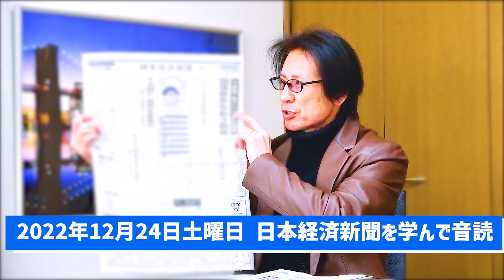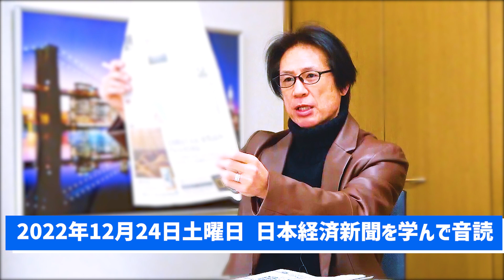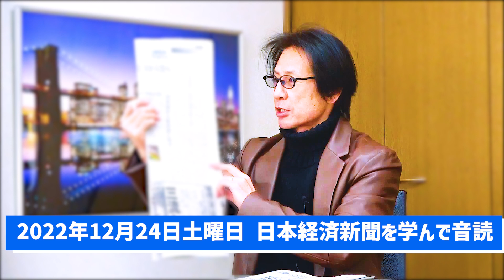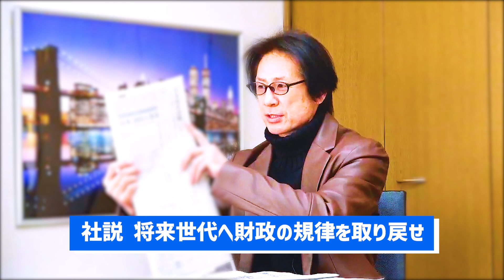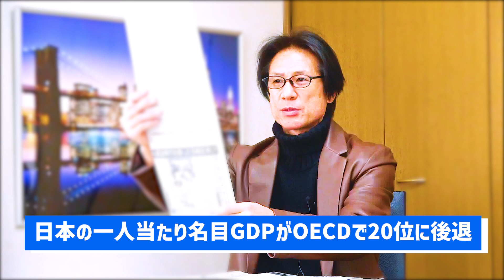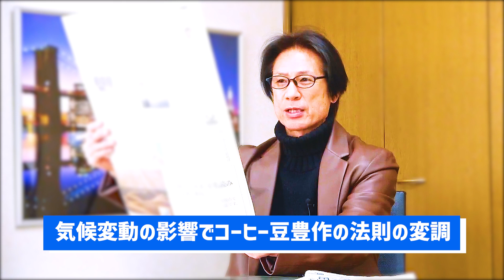【55歳から音読練習を始めてみた】令和4年12月24日 日本経済新聞朝刊より今日の学び「将来世代へ財政の規律を取り戻せ/日本の一人当たり名目GDPがOECDで20位に後退/コーヒー豆豊作の法則に変調」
55歳から音読の練習を始めて、何年続けたら噛まずに音読できるように進化するのか？

55歳から始める『自分と向き合えば物心ともに豊かになれる』

and
Broadcast yourself！